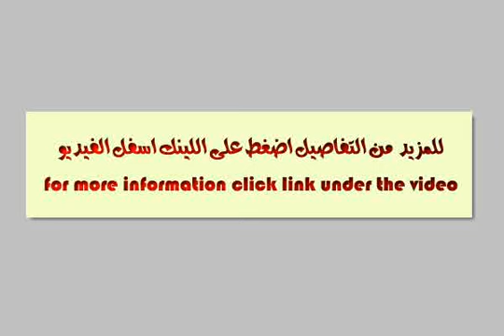House Or Villa For Sale In 6th Of October Cairo - mlseg.com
House Or Villa For Sale In 6th Of October Cairo للبيع منزل دورين بمشروع ابنى بيتك بالمنطقه السادسة بجوار دجله بالمز المنزل يطل على شارع رئيسى على 3 نواصى وبه رخصه لبناء دور كمان المنزل معمول على نظام فيلا دوبلكس دورين وشقه منفصله مساحة الارض 150 متر مبنى على 75 متر منها والباقى جنينه - 6 أكتوبر - ابنى بيتك المنطقه السادسة بجوار دجله بالمز - Egypt Real Estate | Greater Cairo | 6th Of October | Building For Sale | HOUSE